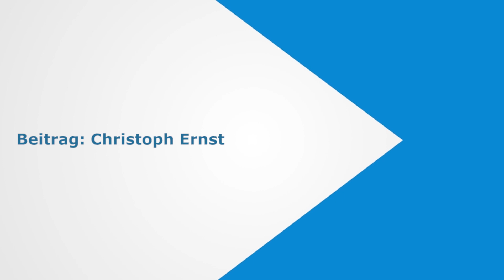Miss 50plus Norddeutschland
Die erste Miss 50plus Norddeutschland 2019 kommt aus Hatten. Tatjana Jünger (50) hat sich gegen 13 andere Kandidatinnen durchgesetzt und darf nun an der Miss 50plus Germany-Wahl teilnehmen.